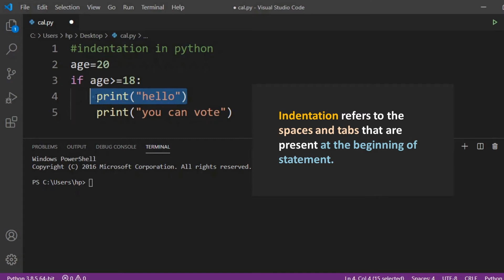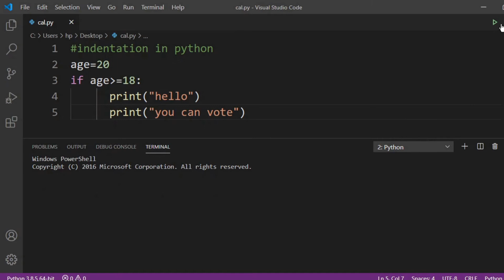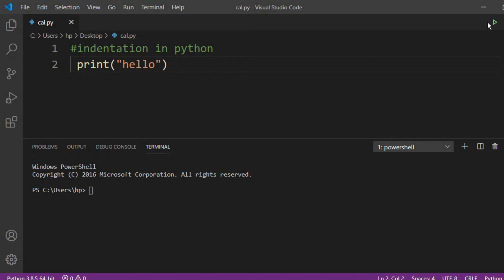Python Tutorial for Beginners in Hindi | Indentation in Python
This video is a part of python tutorial for beginners in hindi. In this video, I have explained about indentation in python, what is indentation with example. Python uses indentation for block of code.Let's see what is indentation and indentation error.
queries covered:-
1) Indentation in python
2) Indentation in python example.
3) what is indentation
4) what is indentation in python hindi

creator:-
shantanu kejkar